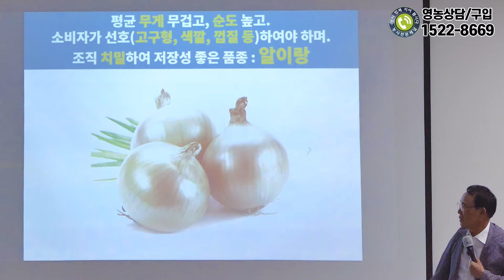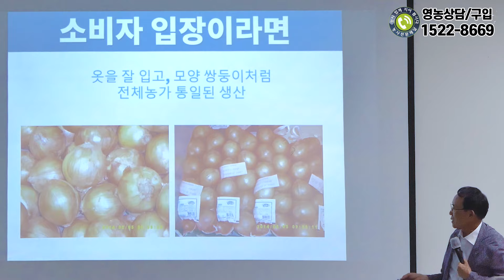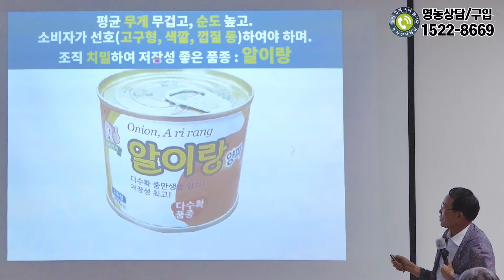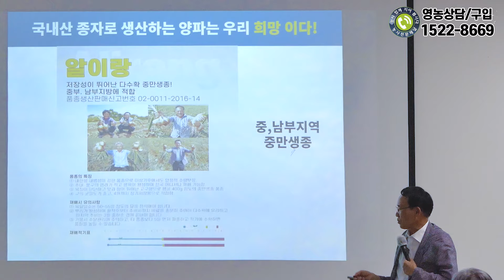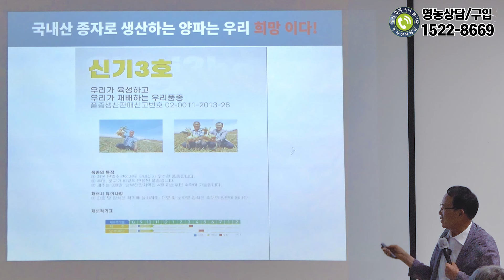국산양파 알이랑. 신기3호 품종소개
네이버 스마트스토어(흥농종묘사흥농아그로흥농TV)